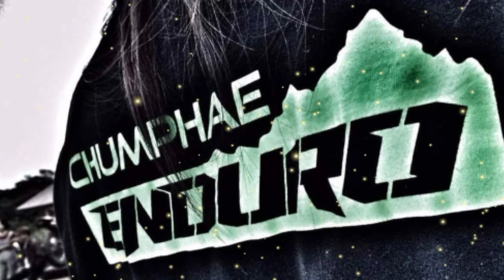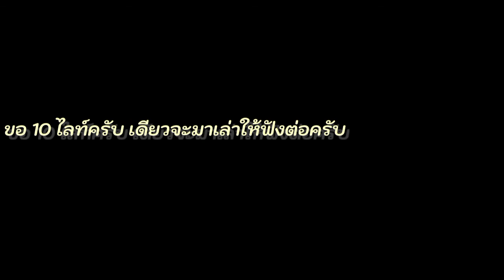CPEnduroน้ำเพียงดิน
เรื่องเล่าของผมที่พึ่งหัดขับขี่เอ็นดูโร่ โดยครั้งนี้ได้มีโอกาสไปกับเพื่อนกลุ่มชุมแพเอ็นดูโร่ไปเยือนสายเมาพี่เต้ที่เข็กน้อย ลองมาฟังดูครับว่าจะเป็นไงบ้าง